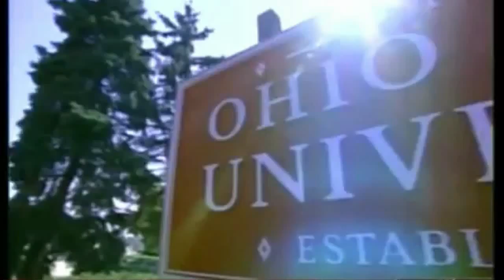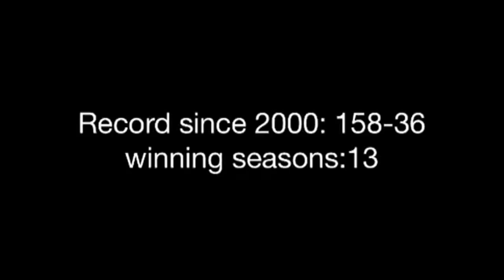Ohio State Football Best Moments Since 2000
Here's a look at some of the Buckeyes best moments of the 21st century. Song is One Thing by Finger Eleven. I'll upload a video with no music, just unlisted. I own no copyright.